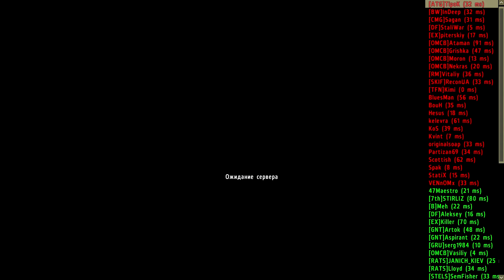Arma 2 Тушино ОСН Тайфун. Красностав.